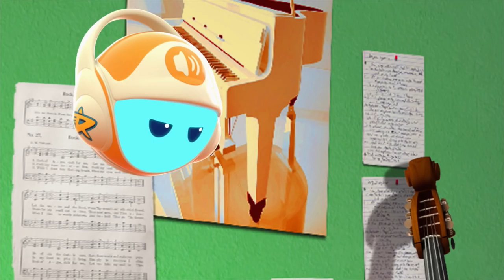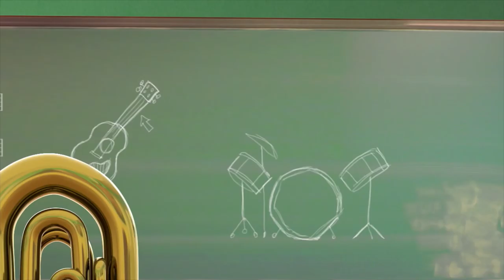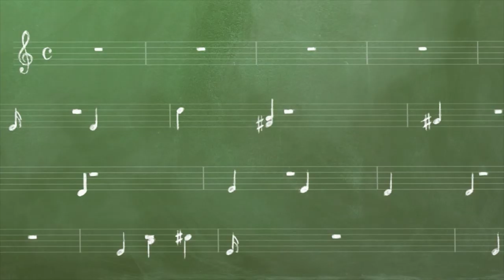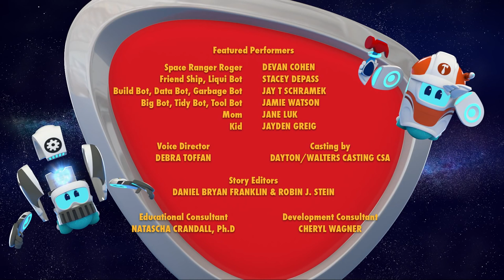Space Ranger Roger | Roger's Tuba Trouble | Cartoons For Kids | Wildbrain Cartoon Superheroes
An Earth friend wants to play the tuba, but the instrument is too big for him. Roger enlists the bots’ help to modify the tuba so the boy can play it, and while trying to make the tuba smaller, they accidentally shrink Roger and Rover instead! The bots are too busy jamming on the other instruments to hear their calls for help

Roger and the bots attempt to fix a dirty, deflated soccer ball. But when they accidentally over-inflate it, the ball shoots across the field and gets stuck high up on the scoreboard!

Roger and the bots try to befriend a new creature on Earth: a scarecrow! They want its help to return an escaped foal to its mother. But when they accidentally send the scarecrow flying, the foal runs away too, leaving Roger and the bots to chase after both and bring the foal home!

🚀 Characters 🚀

🚀 Tool Bot: Tool Bot is the handyman of Roger’s bot crew, and acts like a Swiss Army Knife equipped with a variety of useful tools — a hammer, plunger, screwdriver, and more. Tool Bot is always excited to bring out his biggest, fastest, most powerful tools…whether the situation really calls for it or not. He believes that just about any problem can be solved.